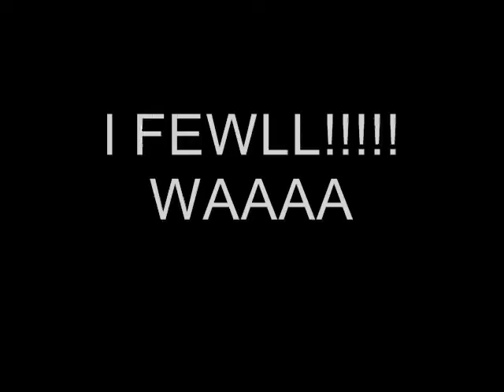I EAT PIE!!!!